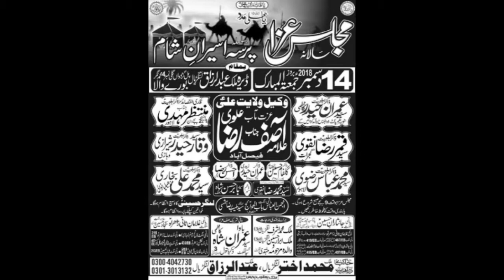Zakir Ahsan Raza Kazmi I Majlis 14 Dec 2018 I Burewala